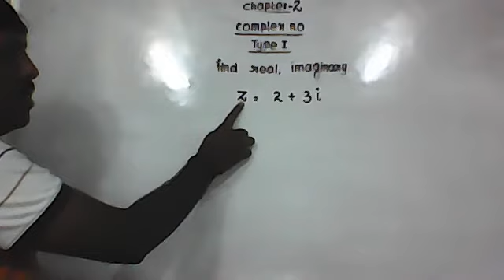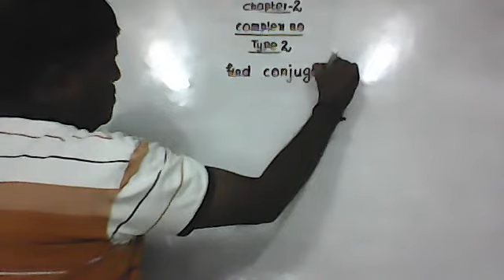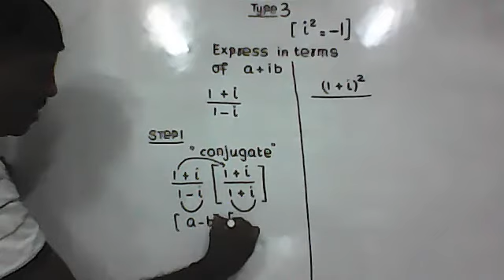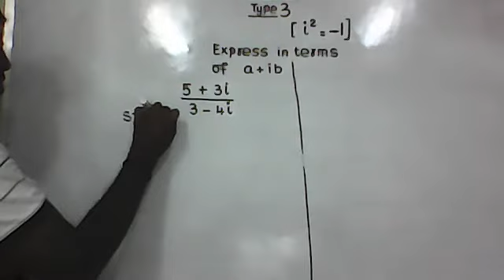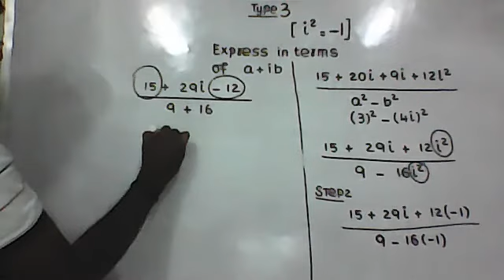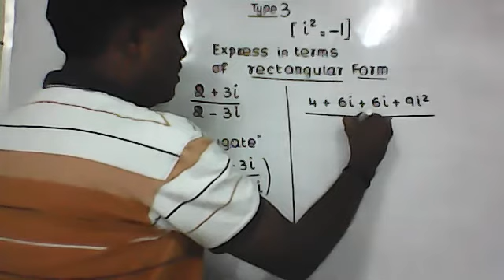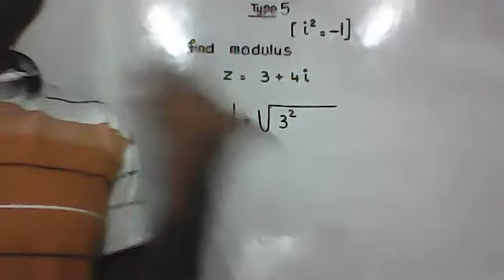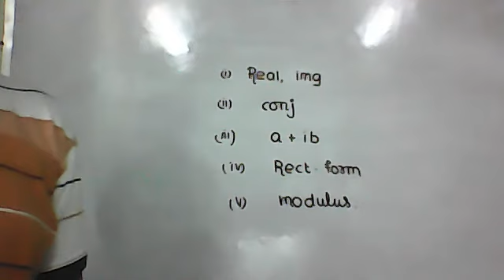12 STD GENERALMATHS